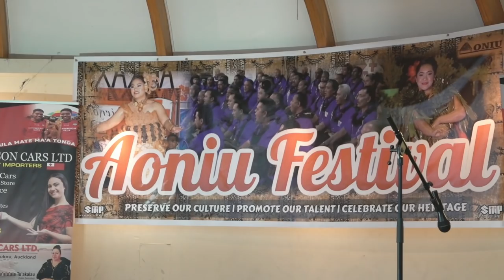Aoniu Festival Part 05 - Sylvia 'Aholelei Singing